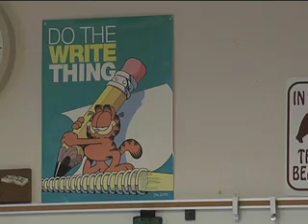Natural Resource Conservation Workshop For School Kids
A group of state and federal agencies teamed up for a Georgia workshop to take students out-of-doors to learn about soil, water, air, wildlife and forestry.  Oh, and just maybe to win a scholarship as well.  Ryan Naquin explains.